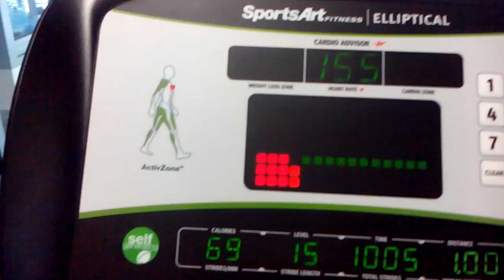Blood Pressure reach 157 @ 15 Cycle load for 10 minutes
One month training and weight lifting program monitoring for second chance heart rehab fix up minus the $40 bucks a pop medication and expense whereas now it cost me a years subscription at Otahuhu Gym Spa Sauna and Pools with Library and conference rooms and Library all for $15 bucks a week Not bad for a high blood pressure rehab